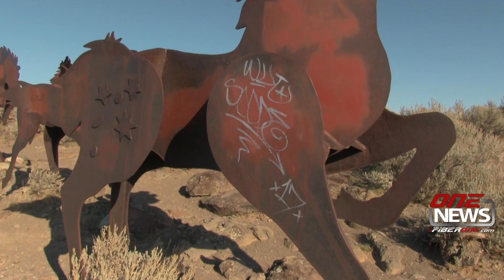Grandfather Cuts Loose The Ponies